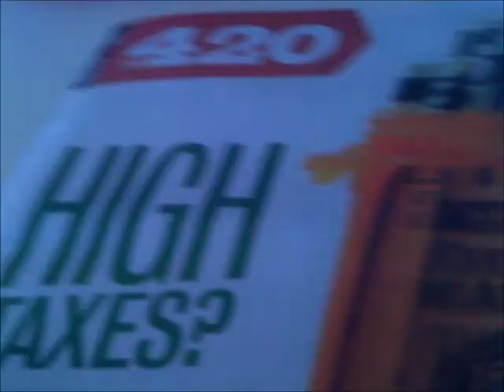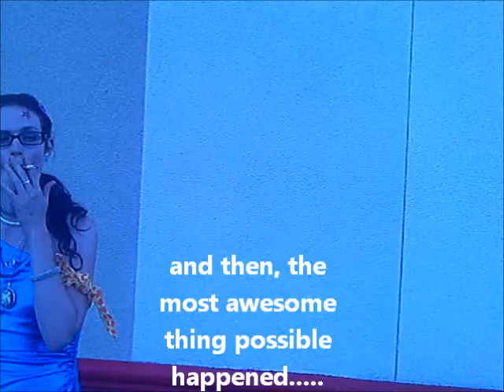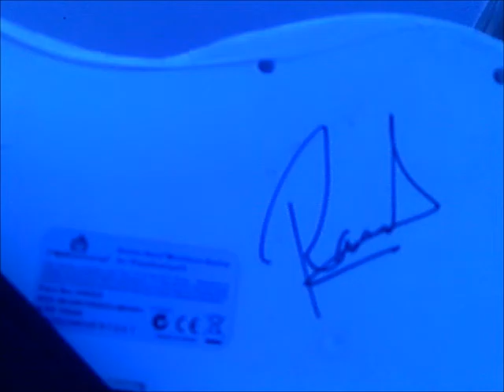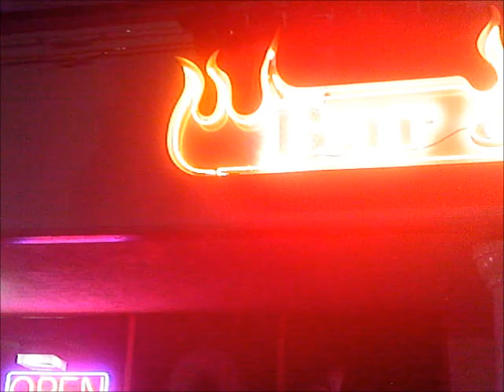The Psychostick Road Trip chp.2 pt 2.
And so, the triumphant quartet of stoners prepared for the epic night that lay ahead of them, unaware of the magnitude of awesome that was about to happen.